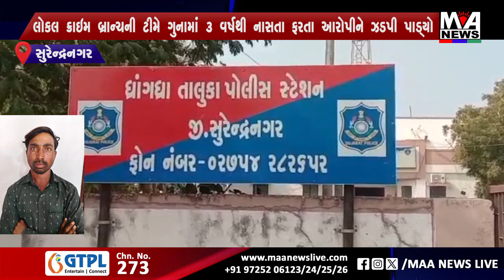સુરેન્દ્રનગર લોકલ ક્રાઇમ બ્રાન્ચની ટીમે ગુનામાં 3 વર્ષથી નાસતા ફરતા આરોપીને ઝડપી પાડ્યો